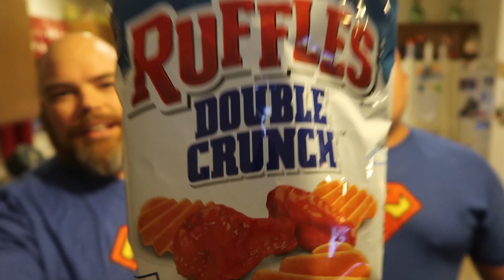RUFFLES DOUBLE CRUNCH HOT WINGS FLAVORED POTATO CHIPS GROCERY GRAB AND FOOD REVIEW - Our Take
Today we try Ruffles Double Crunch Hot Wings Flavored Potato Chips in our lates grocery grab! Come along as we give our take and food review on these hot chips!!
Do you love food?  Do you love watching freakishly identical twins review food, knowing they love food as much as you do?? If you answered “yes” to either of these questions, then BOOM, you just found yourselves in great company!! Join the WALTWINS on their journey, through food reviews and whatever other shenanigans they find themselves in!

As always, we love hanging out, laughing, and enjoying life! Take a time out from life and laugh with us, because when you're with the WALTWINS, you're family!